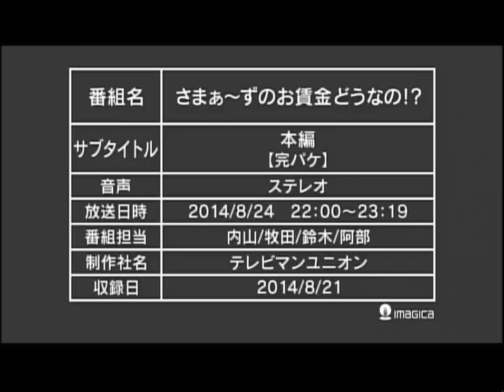日本MBS电视台节目2014-新加坡歌台文化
2014年农历七月份，日本MBS电视台拉队前来新加坡拍摄歌台文化。我带着小林麻耶一同参观了虎豹别墅，七月普渡拜拜及歌台。
这个节目在2014年11月在日本播出并受到好评。请各位欣赏。谢谢
新加坡歌台文化首次登陆日本电视节目